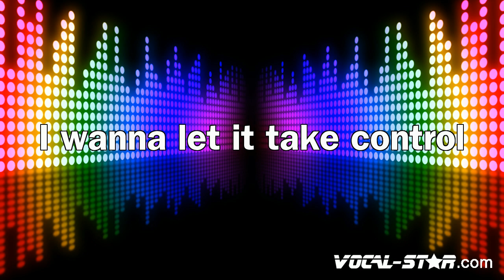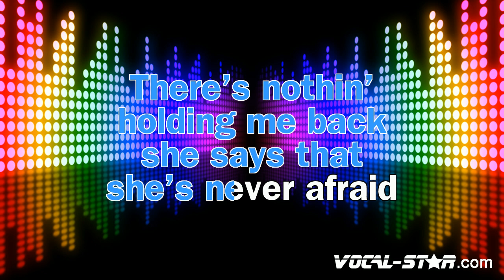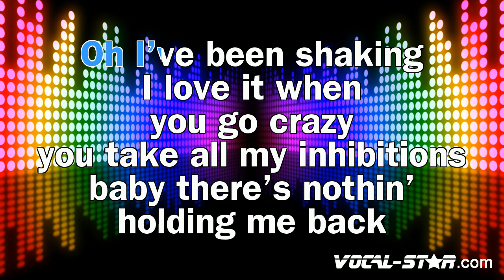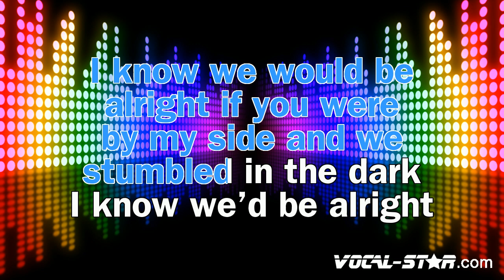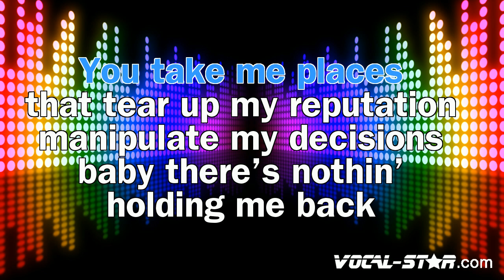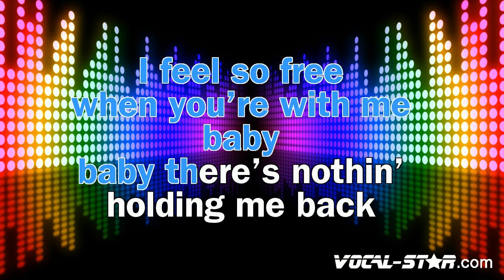Shawn Mendes - There's Nothing Holding Me Back (Karaoke Version) with Lyrics HD Vocal-Star Karaoke